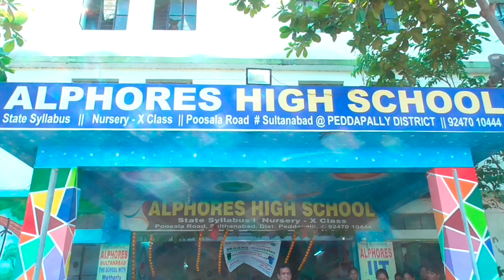ఆల్ఫోర్స్ పాఠశాలలో ముందస్తు దీపావళి వేడుకలు